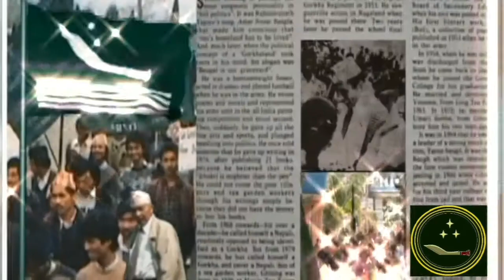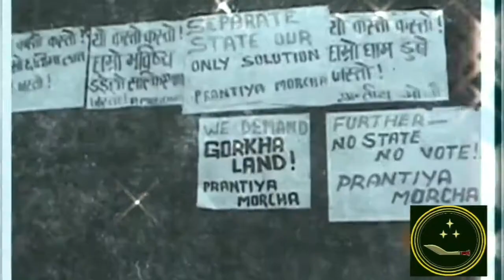In Memory of SubashGhishing - बनेकाे छ पहराले यो छाती मेरो ....